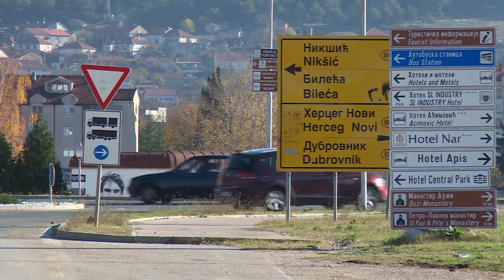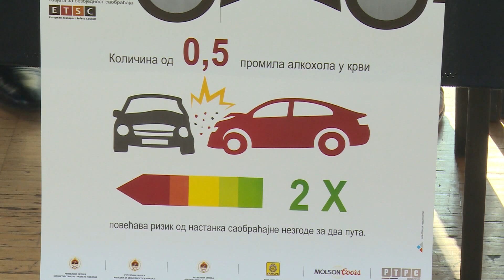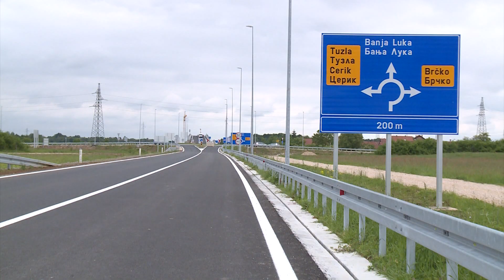Ugradnja alkolok uređaja u automobile - Bijeljina ( BN TV 2019 ) HD